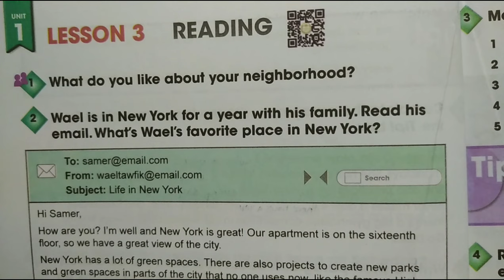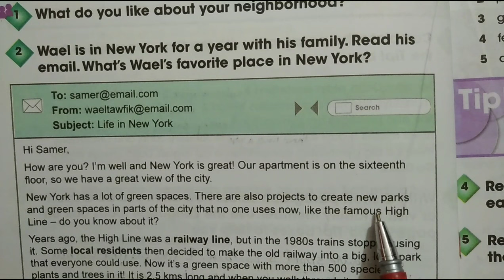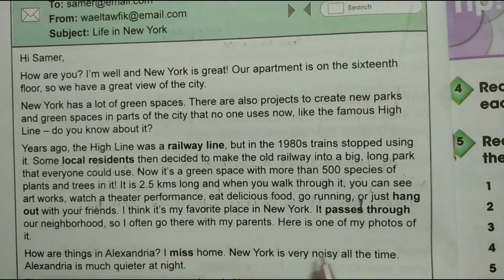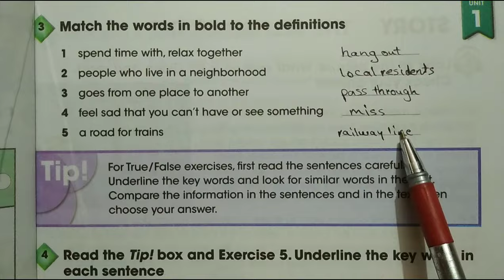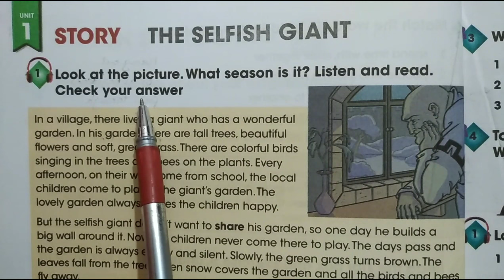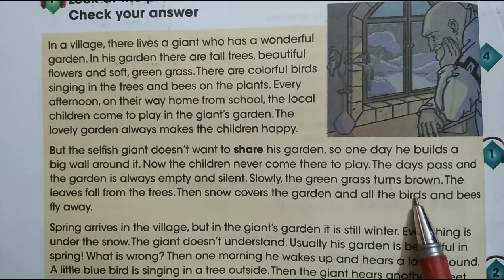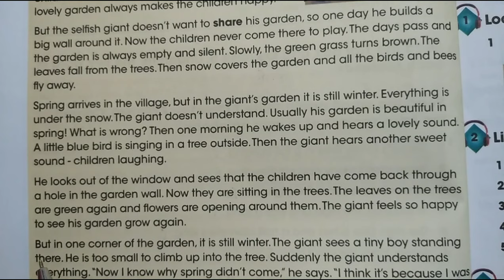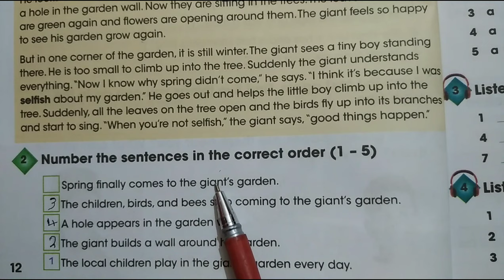حل تدريبات كتاب المدرسة الصف السادس الابتدائي الوحدة الأولى الدرس 3 Green cities 2024